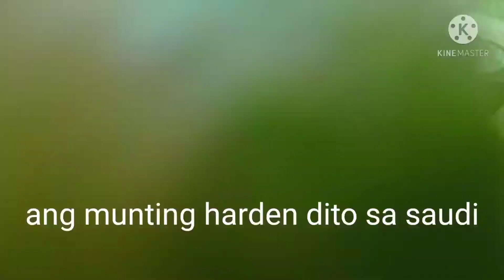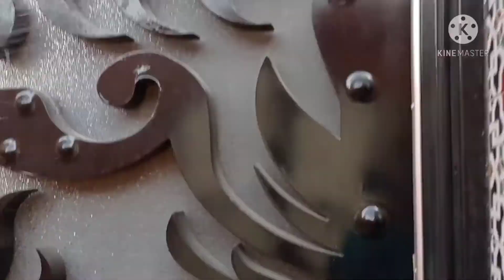linis time mna tayo s paligid at mag diling nag mmunting harden. cathy love and kate